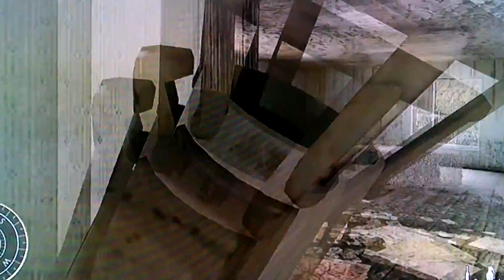Let's play world at war part 4